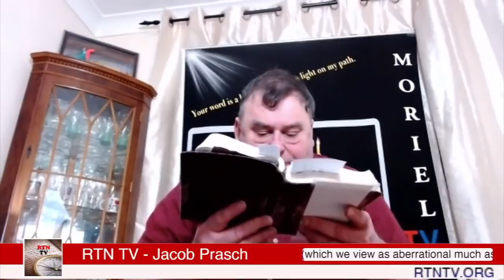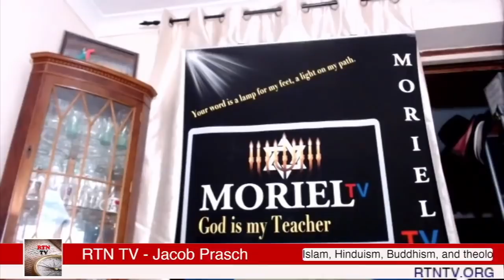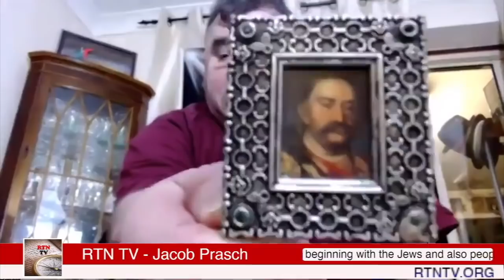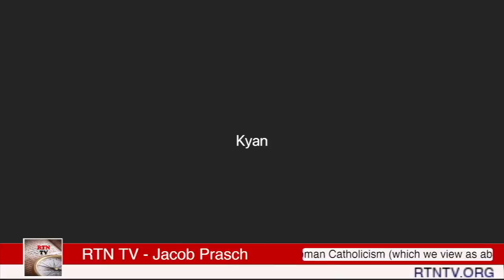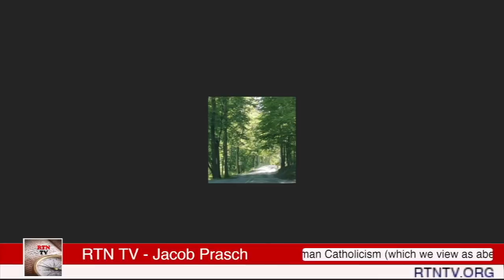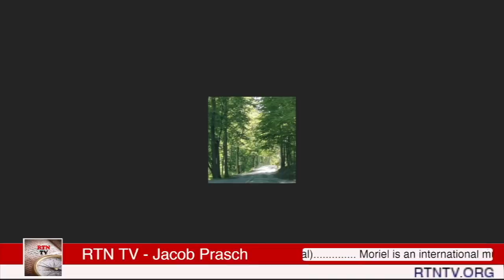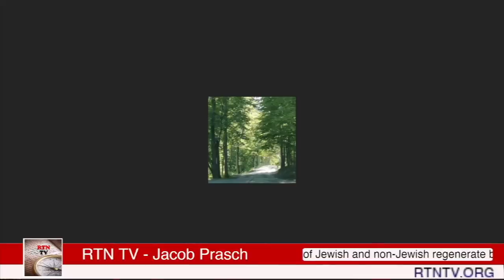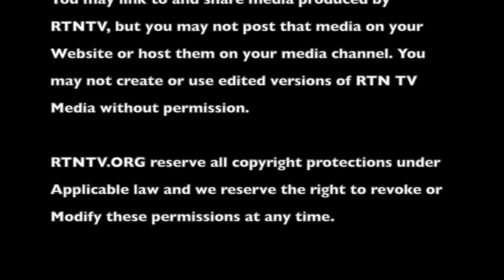The Nativity and the Return of Christ - Jacob Prasch Live Stream With Q&A